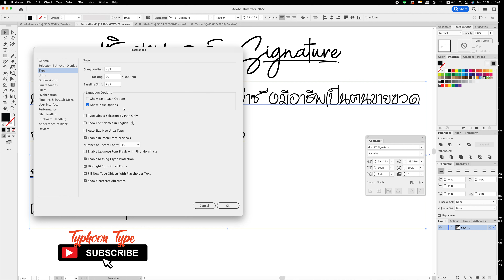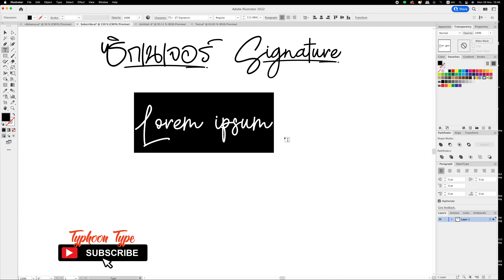How to setup Thai Glyphs & get Alternate Glyphs on ZT Signature font with Illustrator.(No Sound)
Typhoon Type™ - Suthi Srisopha
Ziam Type™